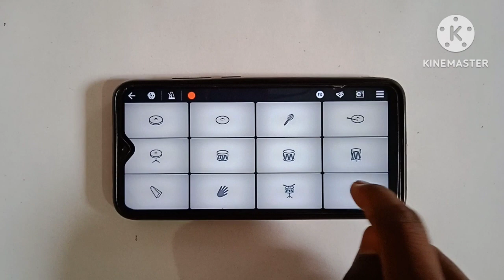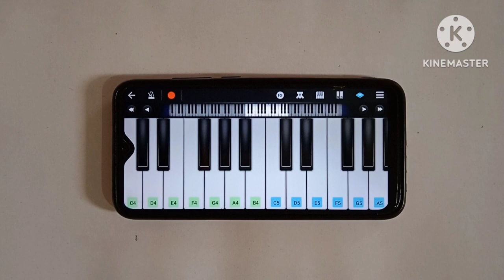FARZI - Paisa Hai To | Walk Band cover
Song - paisa hai to
  App - walk band
 Bpm - 75

baby stop song
walk band
baby stop piano
daku piano
daku song piano
no love piano
daku song on piano
daku song in piano
Farzi
Paisa hai to